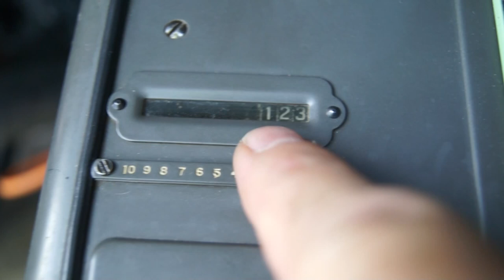Work in progress: fixing a FRIDEN ST10 electro-mechanical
This is a mechanical calculator driven by an electric motor. When I bought it, nothing really worked. I found a bad carriage lever and bent it back the right way. So far the multiplication seems to work.
More cleaning to do